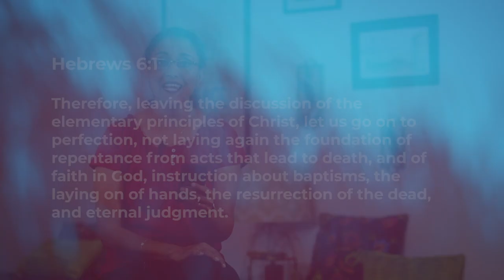Growing In Spiritual Maturity - Jean George | Daily Devotion, February 16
"Today's Devotional - "Growing In Spiritual Maturity"